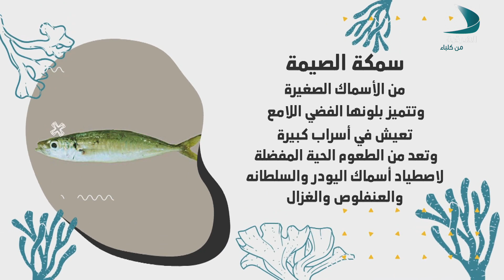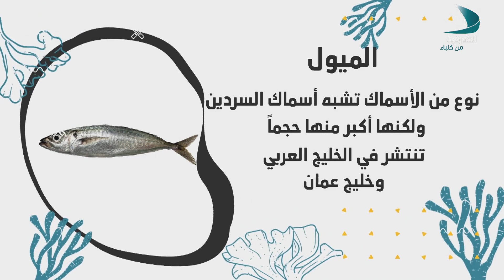رحلة صيد الحلقة 7 صيد سمك الصيمة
صباح الشرقية   نور جاسم عبدالله   متسلقة جبال